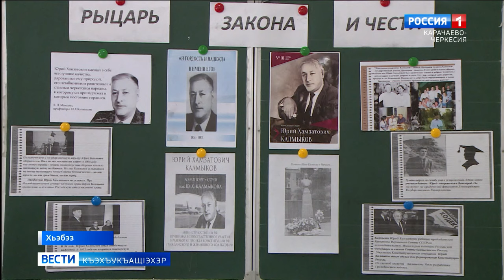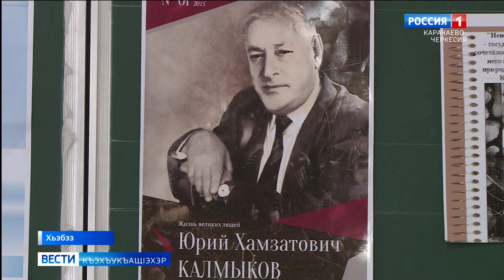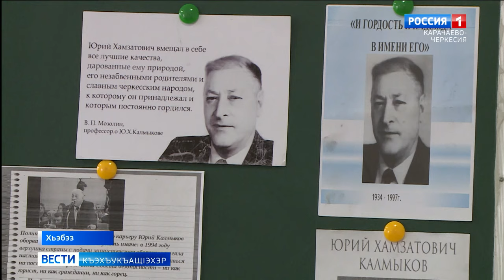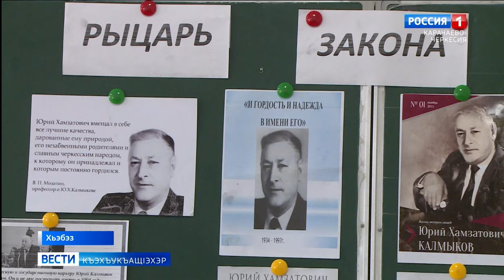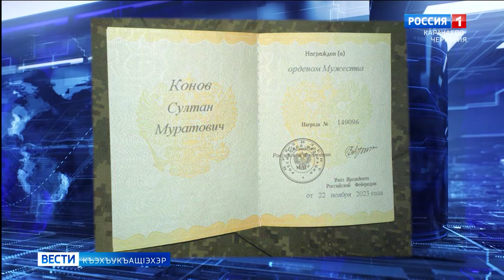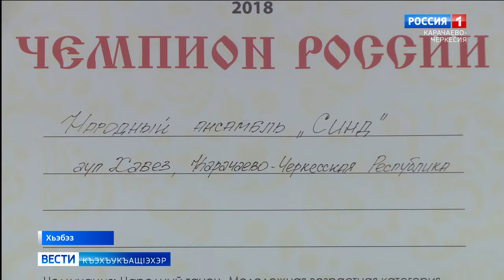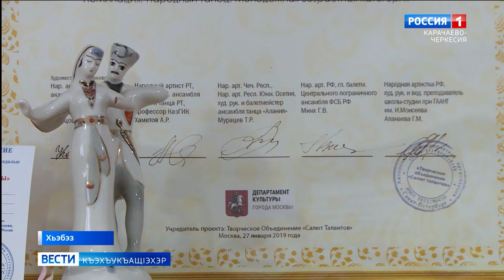Вести на черкесском языке 23.01.2024